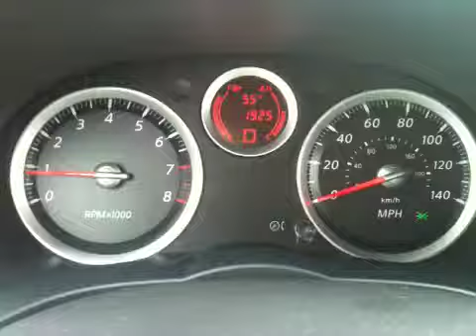Nissan Sentra CVT Dash View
View from inside a Nissan Sentra with a CVT doing 0-80. Just so you can see how the CVT works.